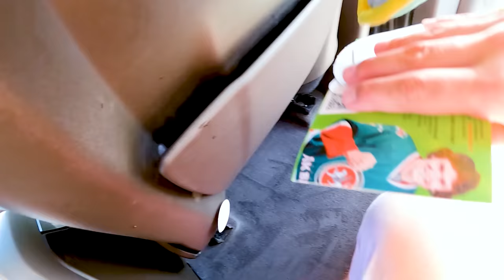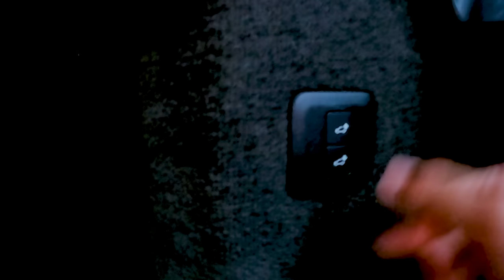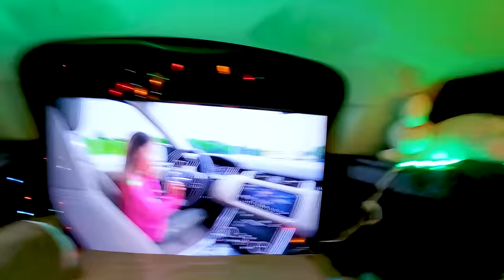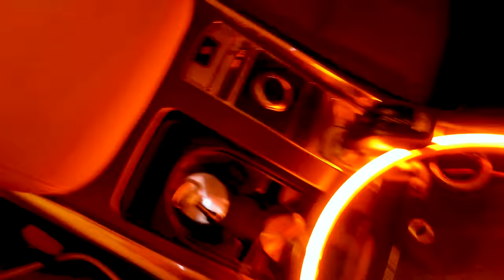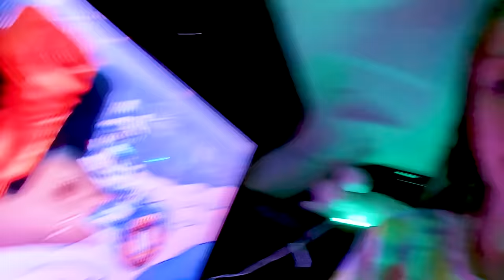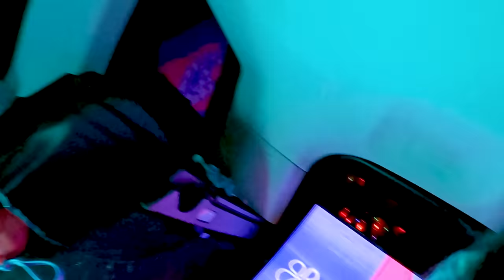Украла Телевизор * НОЧЬ В МАШИНЕ * Устроила Кинотеатр в Багажнике / Вики Шоу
Я сама себе устроила испытание и решила провести ночь в машине. Но чтобы было весело я пранканула маму и стырила у родителей телевизор из спальни и поставила его прямо в багажнике.